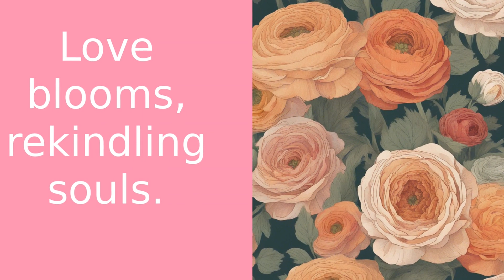Blooming Love: The Ranunculus Journey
Welcome to Inspirational Flower, where petals of wisdom and vines of knowledge intertwine. In today's enchanting video, we embark on a journey of love and reconnection through the captivating world of the Ranunculus flower.

Picture a quaint town nestled between rolling hills and a sparkling river. Here, Rose, a florist with a heart as beautiful as the flowers she tends, resides. Rose's fondness for the delicate, paper-thin petals and vibrant colors of the Ranunculus is unmatched.

Years ago, Rose had a love named Jasper. Their young, wild, and deep love was lost as their paths diverged. However, Rose cherished the memory of Jasper like a precious bloom.

One day, a familiar face walked into Rose's flower shop. It was Jasper, older now, but carrying the same love for Rose. Jasper remembered Rose's affection for the Ranunculus and bought a bouquet, symbolizing their enduring love. Their eyes met, and in that moment, their love rekindled like a flower blooming after a long winter.

The Ranunculus, with its delicate layers of petals, symbolized their love story. Just like the flower, their love had many layers, each representing a memory, a moment, a feeling. Their love, like the Ranunculus, was resilient, blooming again after years of separation.

This tale of lost love found again through the enchanting Ranunculus reminds us that love, like nature, is resilient and enduring. It's a testament to the power of reconnection and the magic that flowers can bring into our lives.

Let this story touch your heart and inspire you to cherish your connections, old and new. Remember, every flower has a story to tell, and every bloom can inspire. Let's allow the seeds of inspiration, love, and friendship to blossom into a more mindful and connected existence. Until next time, keep blooming!